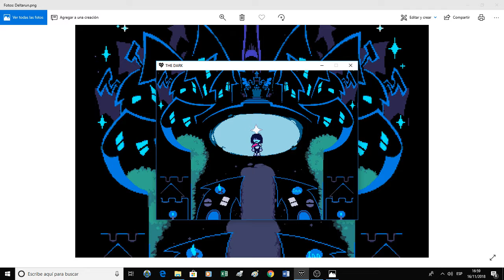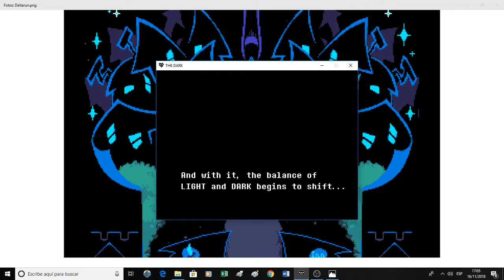Lancer || Jugando Deltarune #2